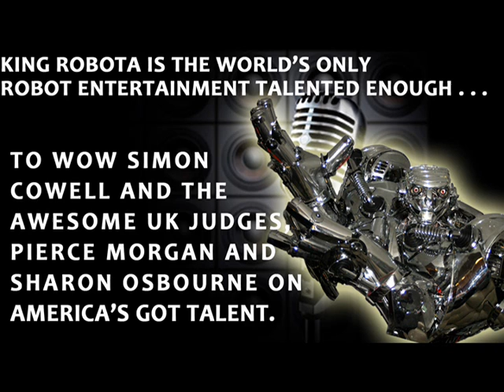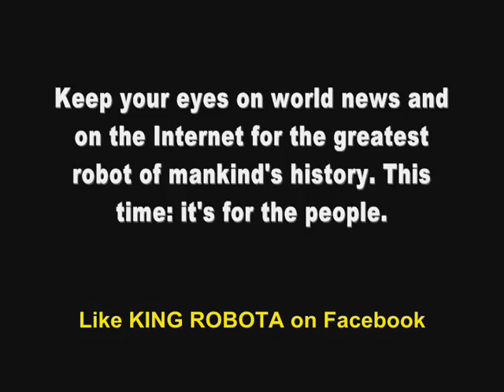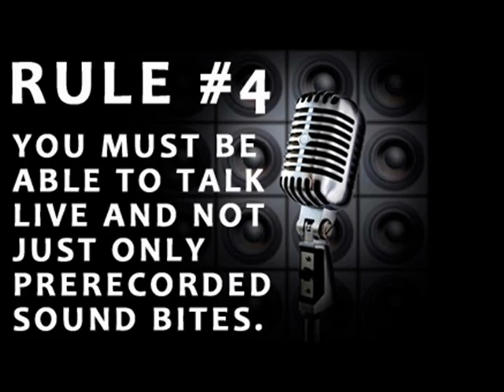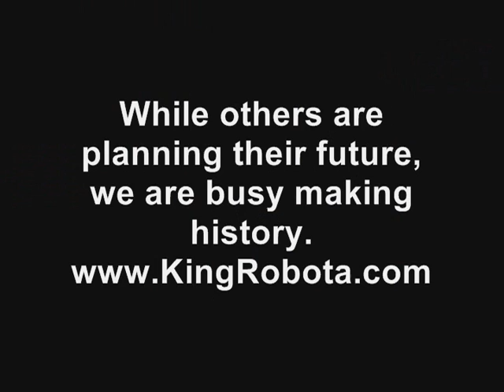ROBOT Supersonic Freefall - Red Bull Stratos CGI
SEE THE MAN 8 Foot Tall Robot Unforgettable futuristic world class talent to WOW your guests.
With his hi-tech strategic and industrial-sized build, he is suited for everything from Corporate Events To Product Launch. The KING ROBOTA Show provides a Unique combination of comedy, singing dancing & music. He talks Live or uses Pre-recorded scripted material.
Based in the USA and available for events worldwide Globally Worldwide, there is only one Robot Show so book the best. How to get more views or featured on You Tube?

The KING ROBOTA Show is the only robot show of its kind to have travelled the world and visited over 40 countries from United States Europe to the USA and the Middle East to the Far East. See KING ROBOTA in China, Vietnam, Dubai, Oman, Abu Dhabi, Germany and France. KING ROBOTA appears on the set of Transformers and Real Steel only to launch into a hilarious comedy show. Quite simply KING ROBOTA is the funniest entertainment robot show on the planet and is available for every kind of event - UK, Europe or Worldwide, there is only one KING ROBOTA Robot Show so book the best. How to get more views or featured on You Tube?